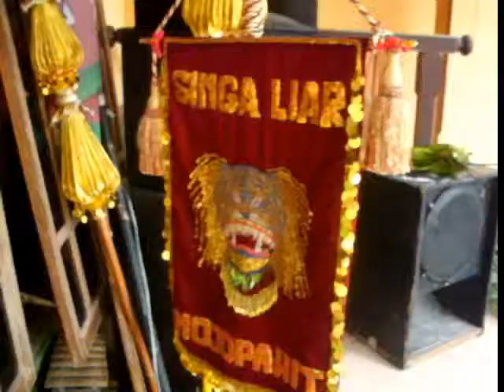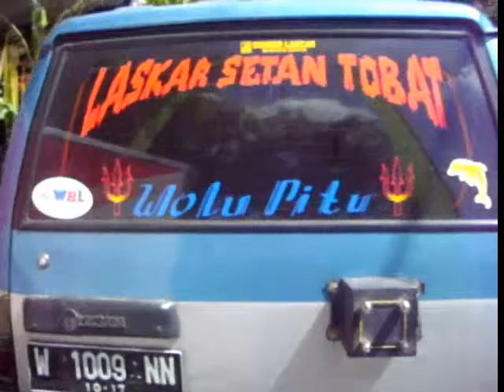rumah budaya singa liar mojopahit 2012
setiap minggu latihan karawitan , menabuh gamelan, setiap bulan arisan keliling ke rumah-rumah anggota hingga ke puncak gunung ,, bikin even yang lain dari yang lain, diantaranya Performance 11 Dalang dalam sehari semalam pada 13 Des 2012,, hingga terkumpul dalang undangan sebanyak 52 dalang ,, ini videonya ! what next ?